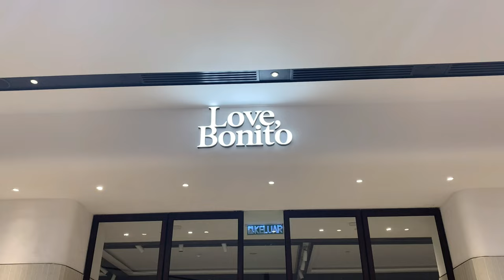I MET GRACE CHAN AND RACHEL LIM AT THE EXCHANGE TRX MALAYSIA 🩷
Hey guys! I’m KyMoon 🖤